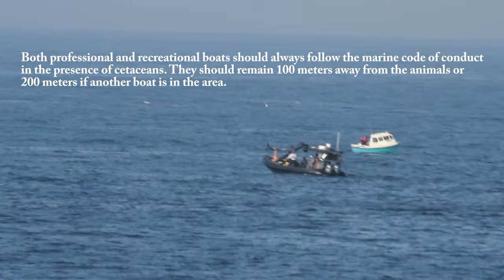Wild Isles - Orca Encounters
As seen on 'BBC - Wild Isles' narrated by David Attenbourgh, we were also present at some of these orca encounters on the Shetland Islands! Here's how it looked from our perspective!

Remember to put your YouTube picture quality settings as high as possible for the best viewing!